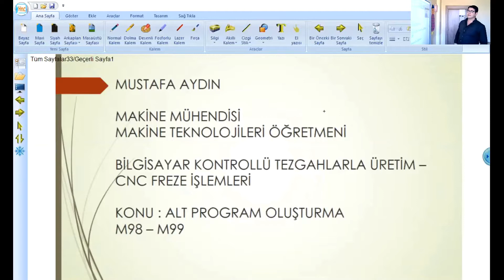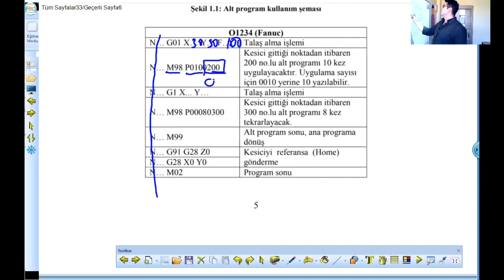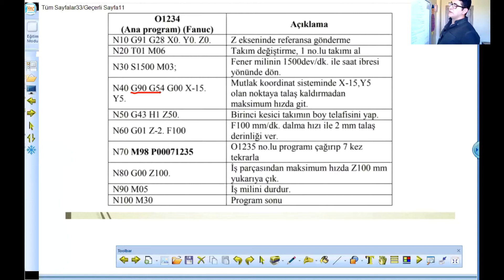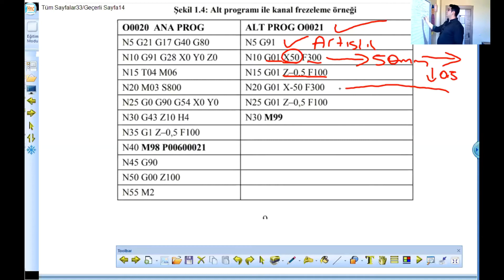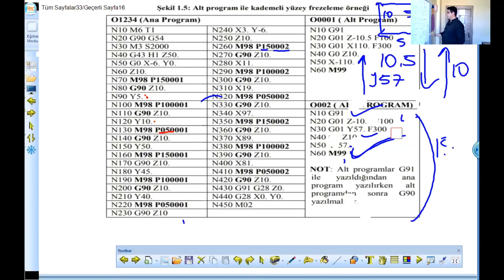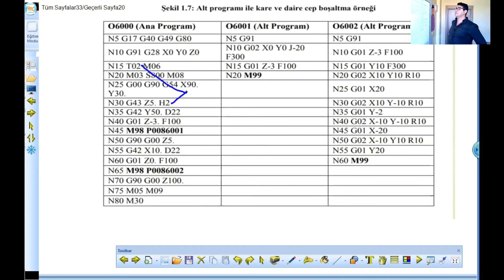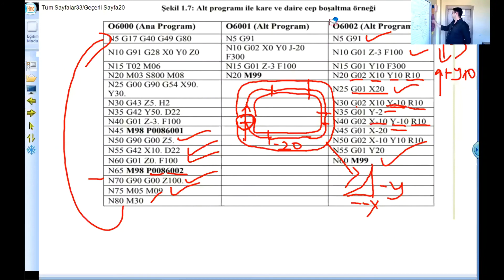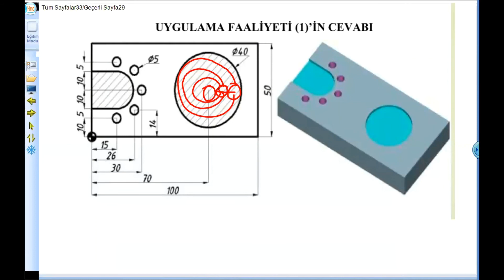Mustafa Hoca - BKTÜ ( CNC )